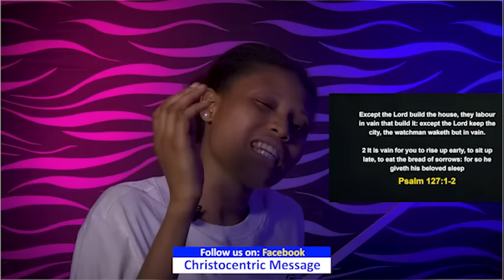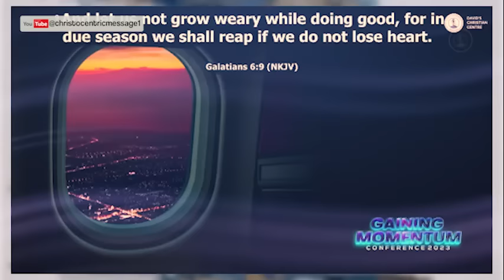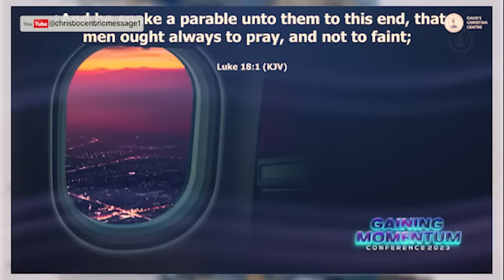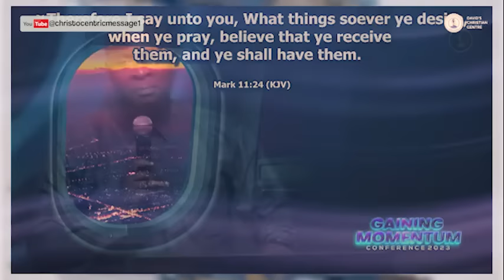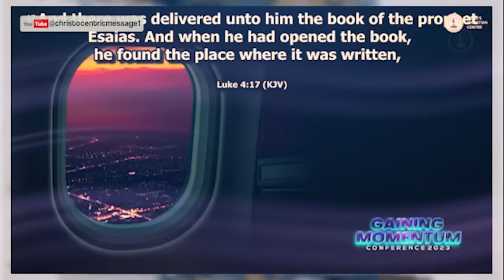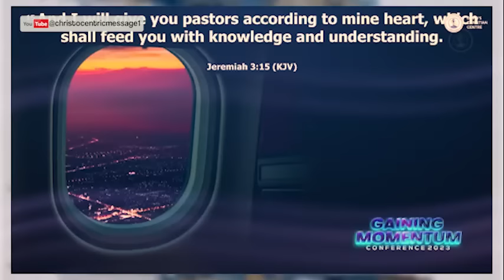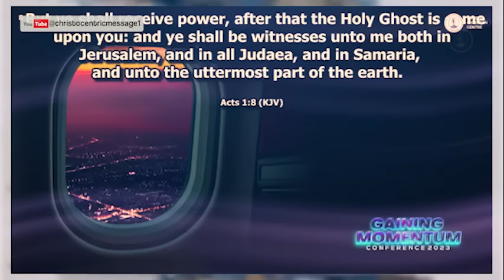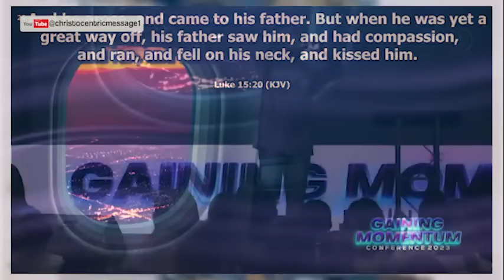IN 2024, TAKE CONTROL NOW - APOSTLE JOSHUA SELMAN